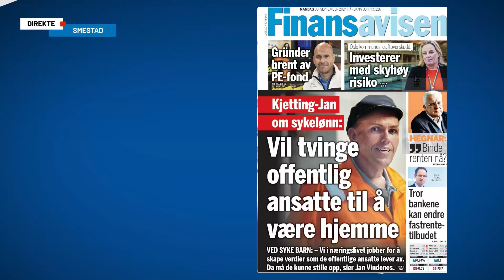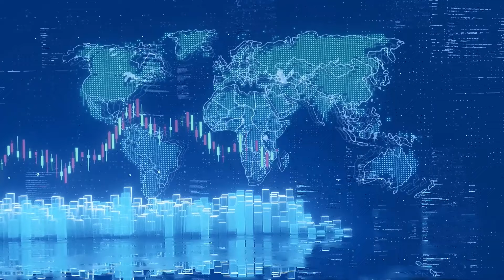Oppgang i Kina, streik i USA og nye satsinger i Tomra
Det er store utslag på børsene i Asia mandag morgen der Nikkei i Japan faller over fire prosent mens Shanghai Composite klatrer 5,7 prosent drevet av oppgang blant eiendomsaksjer. Videre snakker aksjekommentator Karl Johan Molnes om streiken i USA der 85.000 havnearbeidere går ut i streik fra tirsdag. Ellers får vi besøk av Tomra-sjefen Tove Andersen som snakker om det nye forretningsområdet Tomra Horizons, og utsiktene for 2030.